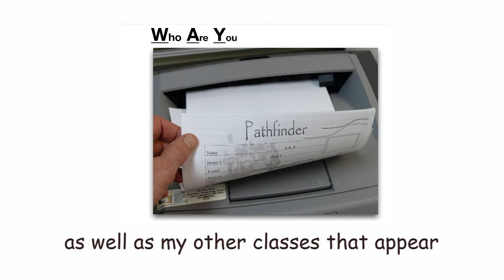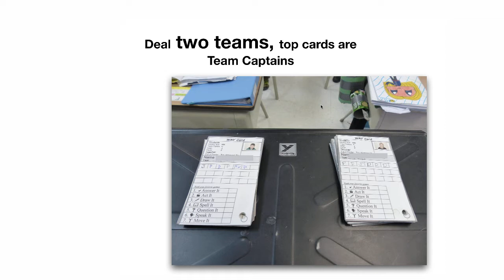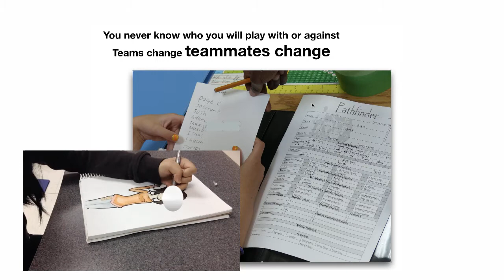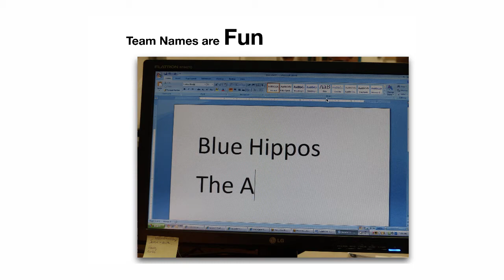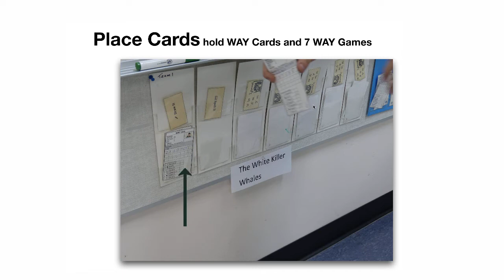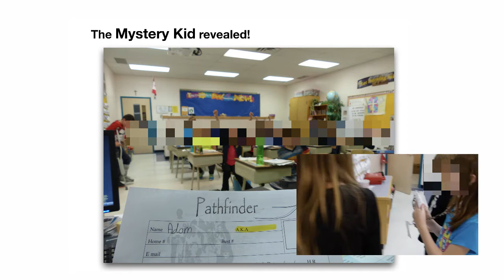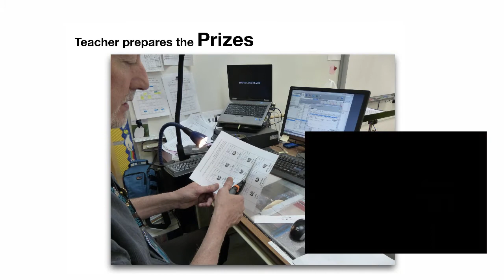WAY Game Overview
An overview of the WAY Game in pictures and video clips. Learn how to play the WAY Game.